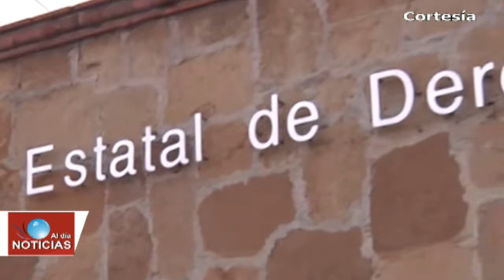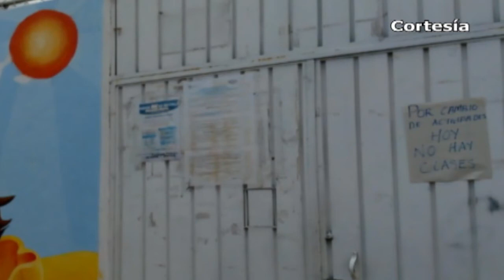Noticias al día Mayo 7 del 2018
REGIÓN TLAXCALA
*Destacan participación de Tlaxcala en la Batalla del 5 de mayo de 1862
*Suma CEDH 70 quejas contra funcionarios municipales
*Descubren cadáver de un masculino en terrenos de labor en Tetlatlahuca
*Incorpora SESA especialistas médicos a hospitales de Tlaxcala, Navitivas y 4 nosocomios más

*Modernización de registros civiles y catastro en Coronango será de más de 6 MDP
*Candidato de la coalición Juntos Haremos Historia en Coronango, centra sus propuestas en Inseguridad, apoyo al campo y agua potable
*Don Goyo despertó exhalando fumarola de 1.5 kilómetros de altura
*Decretan medidas cautelares contra 136 policías de Texmelucan
*Fiscalía responsabiliza a edil de Texmelucan por anomalías en el municipio
*Falsos mensajes del cartel de jalisco causan cierres de escuelas y negocios en Texmelucan
*Por segundo año realizan Simulacro del 5 de Mayo en Huejotzingo